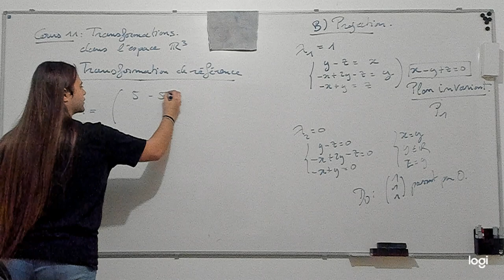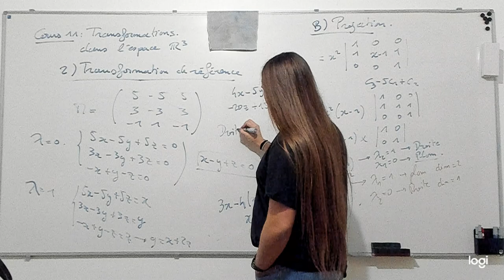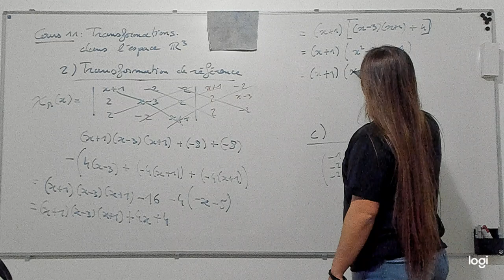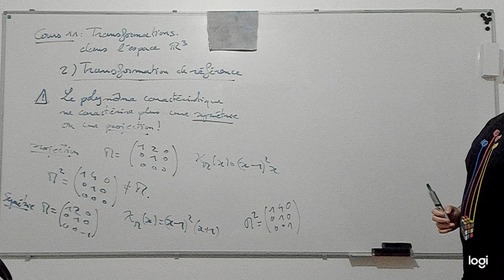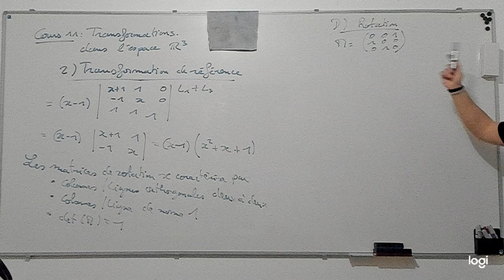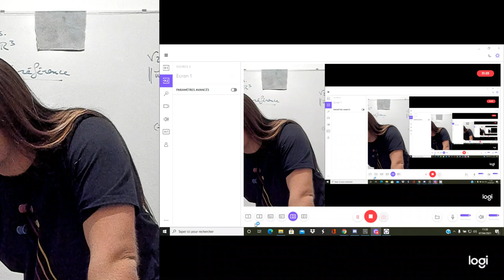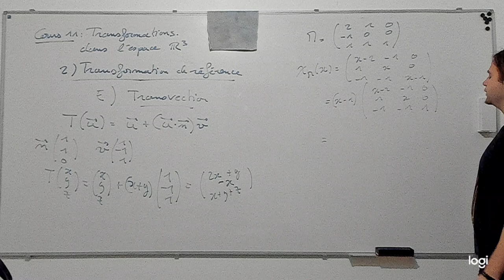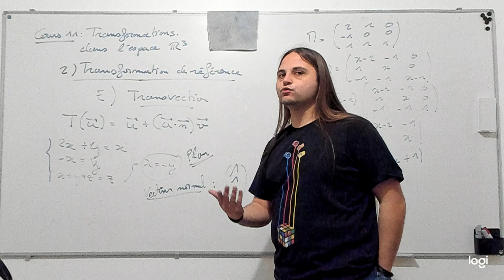Cours 11 (2/2) MAT0600-040 H2021